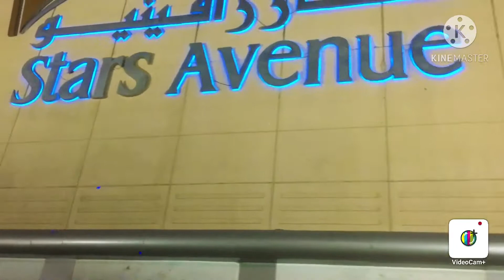Shopping in Stars Avenue Mall ।Saudi Arabia Jeddah ।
stars avenue mall
saudi arabia jeddah
shopping vlog